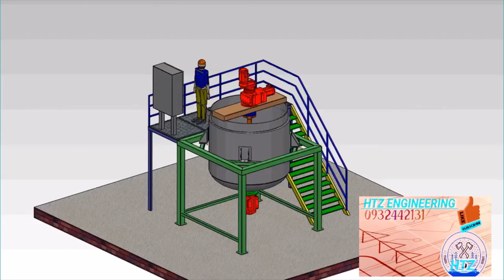ፈሳሽ ሳሙና ማምረቻ ማሽን በሚገዙ LIQUID SOAP MACHINE ETHIOPIA LIQUID MIXER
የፈሳሽ ሳሙና ማምረቻ ማሽን በሚገዙ ጊዜ መጠንቀቅ ያለባችሁ ነገሮች!! (BEFORE BUYING LIQUID SOAP MACHINE) LIQUID SOAP
የፈሳሽ ሳሙና ማምረቻ ማሽን
ፈሳሽ ሳሙና ምርት in Ethiopia
የፈሳሽ ሳሙና ማምረቻ ማሽን በሚገዙ ጊዜ መጠንቀቅ ያለባችሁ ነገሮች!! (BEFORE BUYING LIQUID SOAP MACHINE) IN AFRICA